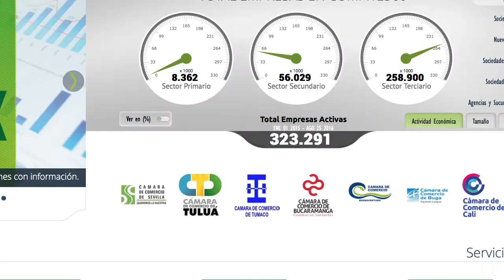Compite 360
Compite 360 es un sistema de consulta en internet que contiene información comercial, financiera, jurídica y económica que le permitirá tomar las mejores decisiones para su empresa. Ingrese a compite360.com